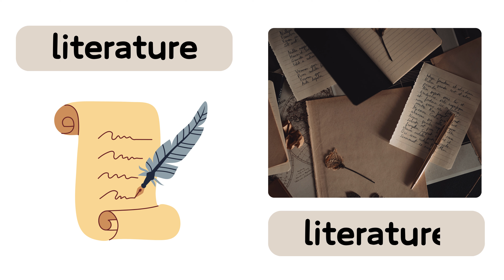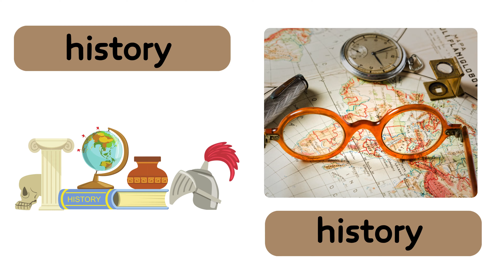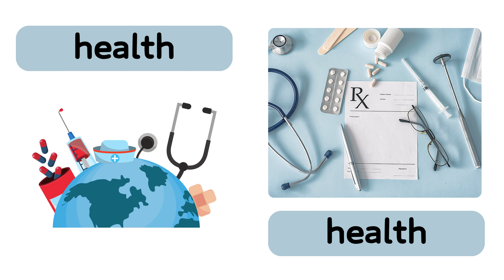Names of School Subjects in English I Pronunciations and images of school subjects.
Learn the names of common school subjects in English.
Essential vocabulary for students and teachers.

Keywords🔎
school subjects
English language
learn English
vocabulary
education
teaching
students
teachers
language learning
academic subjects

 / @englishflashfriends    for more educational and entertaining videos.